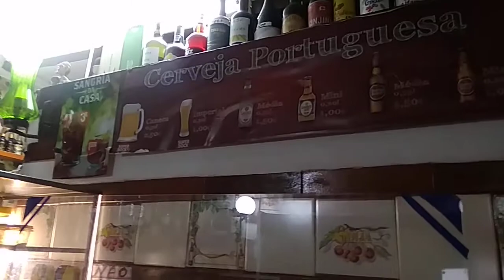The smallest ginjah place in town Alfama district Lisbon Portugal